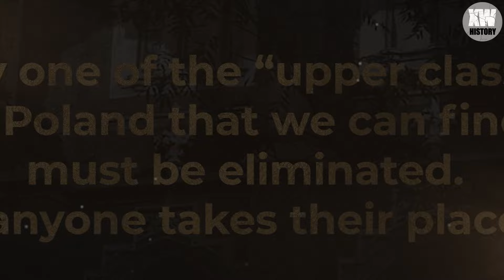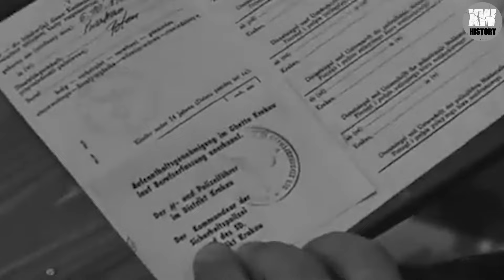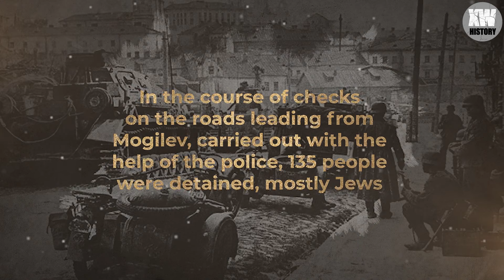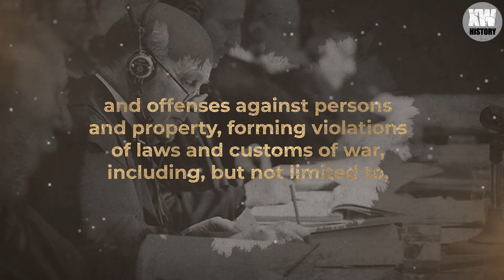The ABHORRENT executions carried out by the NAZI SD security service